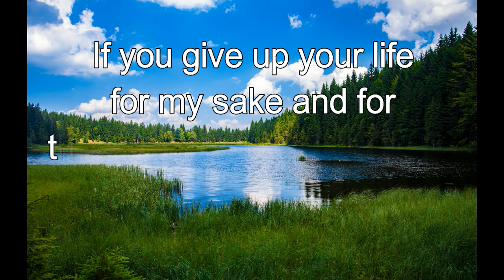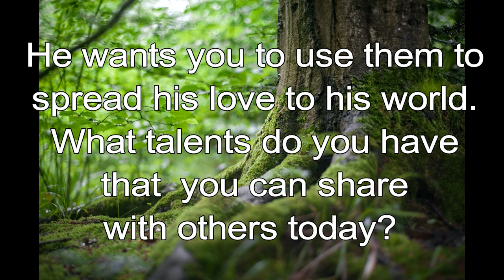365 CHRISTIAN MEDITATION 💙 BIBLE DEVOTION | JULY 27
Christian Meditation 💙 Mark 8:35 NLT
If you give up your life for my sake and for the sake of the Good News, you will save it.